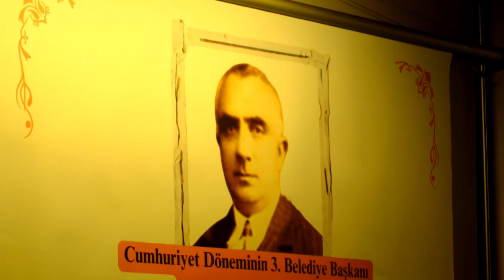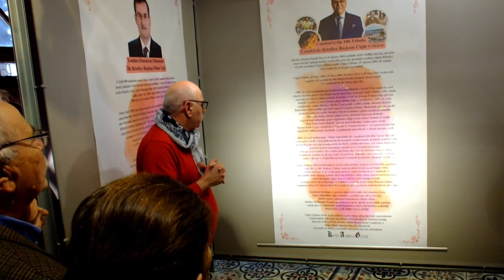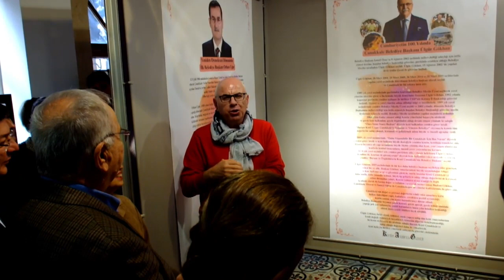Çanakkale’nin Geçmişine Işık Tutan Sergi Kapılarını Açtı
Çanakkale Kent Müzesi ve Arşivi ile ÇOMÜ Öğretim Üyesi Dr. Mithat Atabay ortaklığında hazırlanan, Çanakkale Kent Müzesi ve Arşivi’nde yer alan ‘Kentte Bir Asrın Belediye Başkanları’ Sergisi gerçekleştirildi.